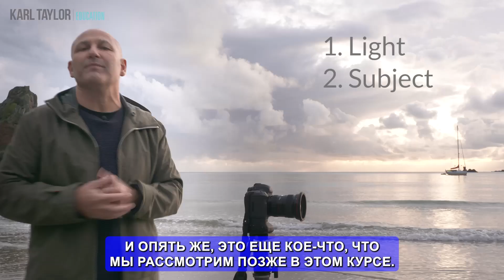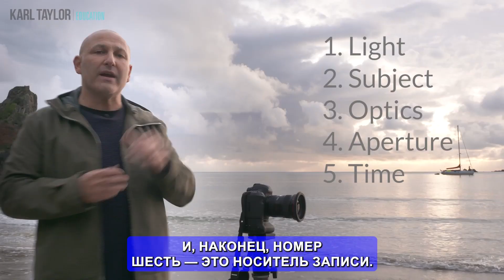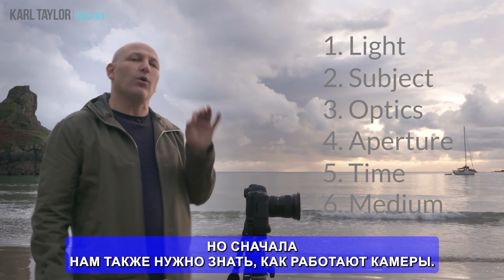1. Как работает фотокамера | Основные принципы фотосъёмки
Как работают фотокамеры?

Независимо от марки или ценника, все камеры работают примерно одинаково. Понимание простой механики работы камеры поможет вам добиться наилучших результатов.

Но прежде, чем вы отправитесь фотографировать, вам нужно понять шесть основных элементов, связанных с записью изображения.

Понимание этих требований, независимо от того, снимаете ли вы на цифровую зеркальную камеру, компактную камеру или iPhone, сделает вашу фотографию намного лучше. Эти требования таковы:

Свет. Свет — неотъемлемая часть любого изображения, и он бывает разных типов. Важно то, как мы используем этот свет.
Субъект: Субъектом изображения является фотографируемый человек, объект или сцена. Композиция изображения не должна оставлять у зрителя никаких сомнений относительно предмета.
Оптика: это относится к линзам, которые используются для фокусировки света и захвата изображения.
Диафрагма: Диафрагма контролирует количество света, попадающего на носитель записи в вашей камере. Он также управляет глубиной резкости (диапазон резкости по обе стороны от точки фокусировки).
Выдержка: время зависит от скорости затвора и того, как долго носитель записи подвергается воздействию света.
Носитель: Носитель записи — это то, что записывает изображение. Раньше это была пленка, но теперь это обычно микросхема CMOS или CCD.

Как работает фотокамера
Как только вы поймете эти концепции и то, как они соотносятся друг с другом, вы сможете лучше понять, как работают камеры.